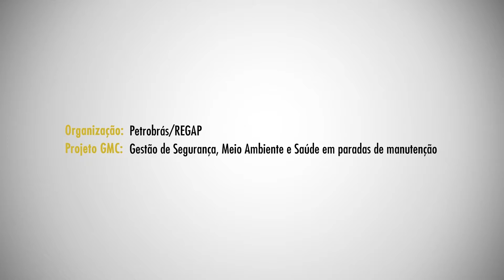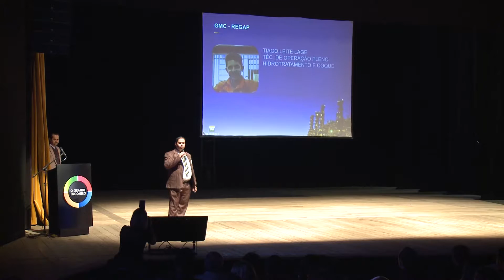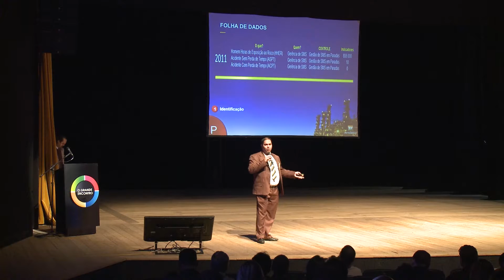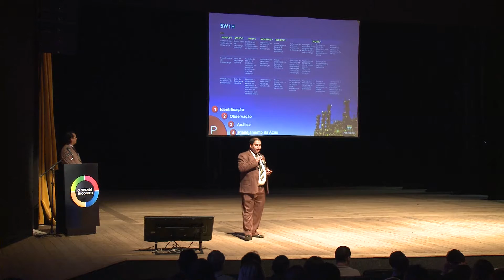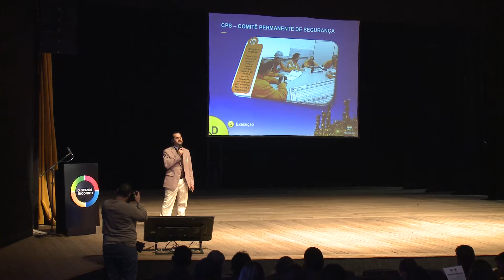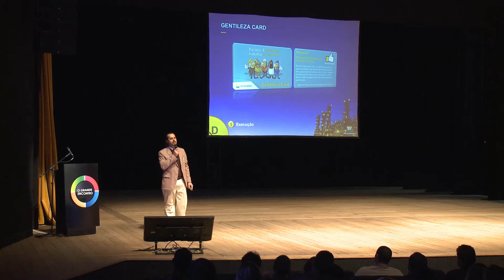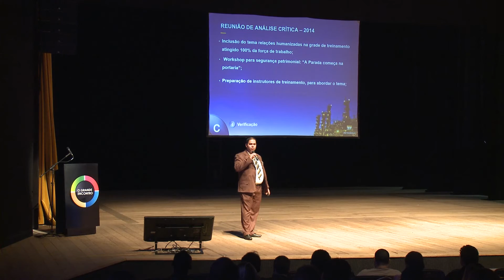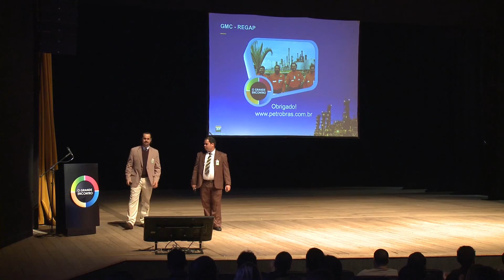XI Convenção de GMC | PETROBRÁS/REGAP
O Grande Encontro 2016 - Eixo Equipes de Alta Performance

XI Convenção de Grupos de Melhoria Contínua
23 de junho de 2016

Organização: PETROBRÁS/REGAP
Projeto GMC: Gestão de Segurança, Meio Ambiente e Saúde em paradas de manutenção: Uma Nova Abordagem